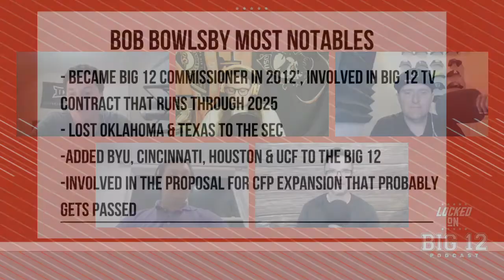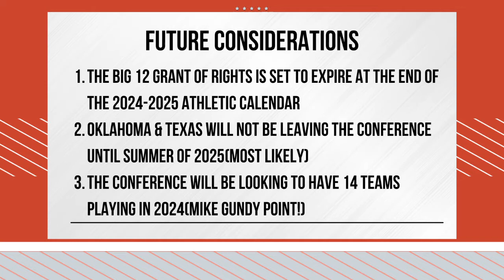Big 12 Roundtable - Bob Bowlsby Stepping Down As Big 12 Commissioner, Is It The Right Time?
The Big 12 crew gets together to discuss the big news that Bob Bowlsby is stepping down as commissioner of the Big 12.

The team then discusses what the Big 12 should look for in their next commissioner & the future of Big 12 TV.

Bob Bowlsby Stepping Down As Big 12 Commissioner, Is It The Right Time?

Jake Hatch brings you daily coverage of the BYU Cougars with the Locked On Cougars Podcast. Locked On Cougars brings BYU fans the latest news and comprehensive coverage when it comes to the BYU football and basketball programs as well as a look at the other teams in the BYU athletic department. Jake gives you his unique insights and insider information about the Cougs as they continue "on the trail to fame and glory" every weekday, along with interviews with players, coaches, experts, and alumni that you will not find anywhere else.

Athletic Greens - Athletic Greens is going to give you a FREE 1 year supply of immune-supporting Vitamin D AND 5 FREE travel packs with your first purchase.

Follow the Locked On Cougars podcast on Facebook, Instagram and Twitter to stay up-to-date with the latest with regards to the podcast and BYU sports news.